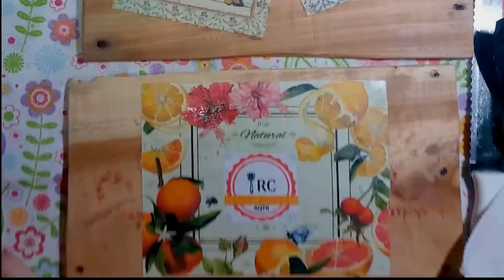Churros Caseros de levadura... Rellenos!!! (receta en descripcion de video)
Churros Caseros esponjosos, suaves y rellenos de dulce de leche.
Masa de levadura liviana.
Infaltables para comer una tarde de lluvia!!!
Receta
Harina 0000 500 g.
Levadura fresca 20 g.
Manteca fundida 50 g.
Agua 100 ml aprox. ( poner de a poco según necesite la masa)
Azúcar una cucharada sopera
sal una cucharadita
Aceite para freír cantidad necesaria

Azúcar cantidad necesaria

Relleno
Dulce de leche o duclce a gusto dos cucharadas generosas
manga con pico fino para rellenar
Importante!
es muy importante dejar leudar bien que la masa tenga buen descanso una hora o mas en los espacios de leudado, dará a esta receta, la esponjosidad y liviandad de los churros.
aca dejo la idea pero podes rellenarlo o no y su relleno puede ser el que te guste incluso puedes ponerle un relleno salado como queso crema o queso fundido!! saludos gracias por mirar mi canal gracias por tus likes y que te salga muyyyy ricos como a mi, cualquier consulta estoy a disposicion!!!